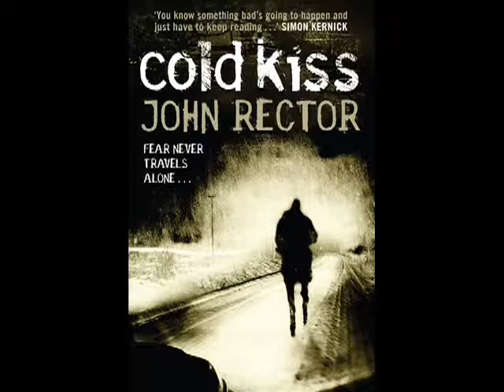John Rector - Cold Kiss podcast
FEAR NEVER TRAVELS ALONE...